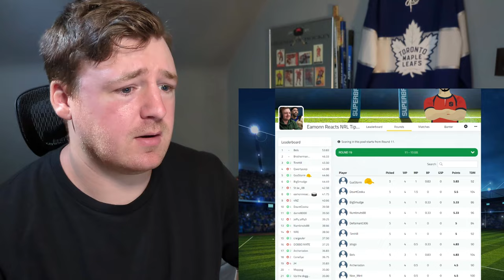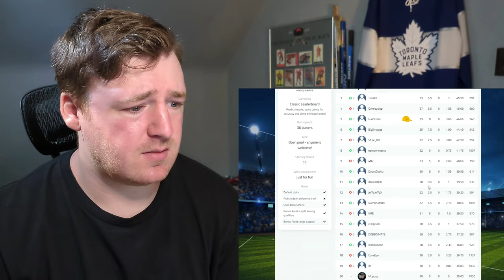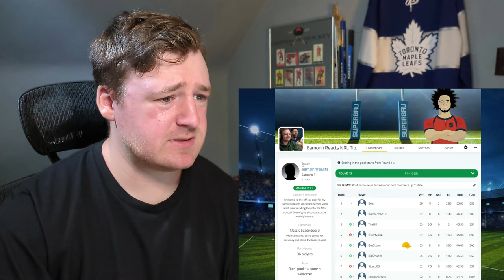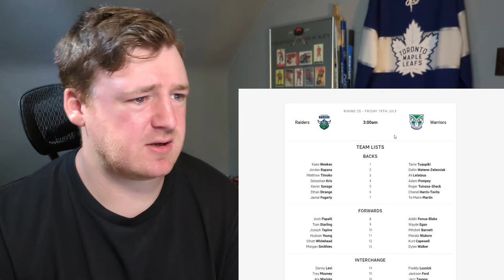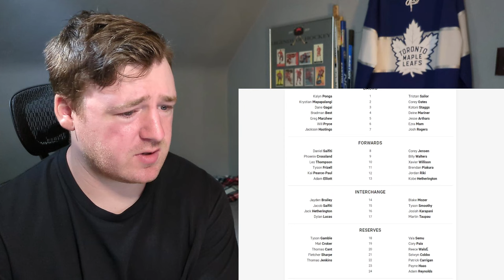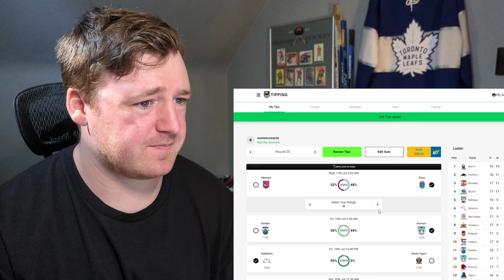Hockey Fan Makes His NRL Round 20 Tips + Round 19 Review - JOIN UP NOW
Welcome to the round 20 edition of my NRL tips! We go over last weeks results, take a look at the standings, and make our picks. Been lots of fun so far and am hoping for another great week of games and signups.

See you all on tonight for Origin Game 3!

Timecodes:
0:00 Intro
0:53 Round 19 Recap
3:00 Round 20 Tips
11:37 Outro